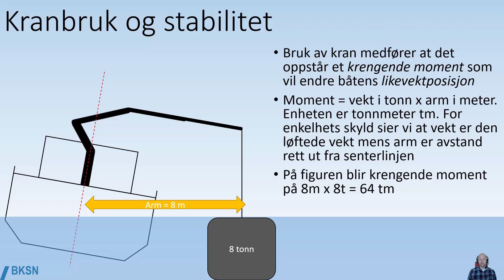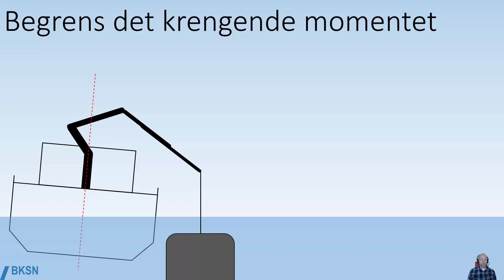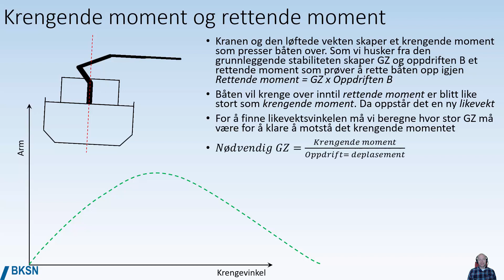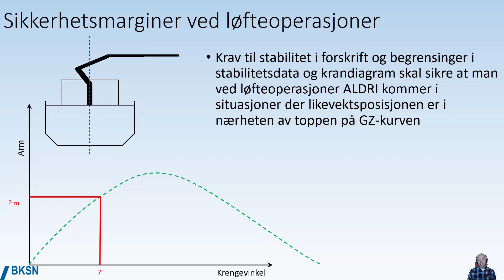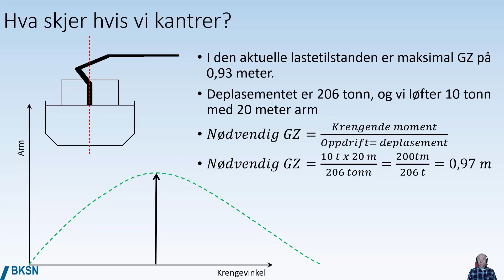Kranbruk og stabilitet 1 intro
Hva skjer med stabiliteten til et fartøy når vi bruker kran i løfteoperasjoner? det ser vi nærmere på i denne filmen, som er en del av Løfteoperasjoner nettkurs fra
Norske undertekster
English subtitles